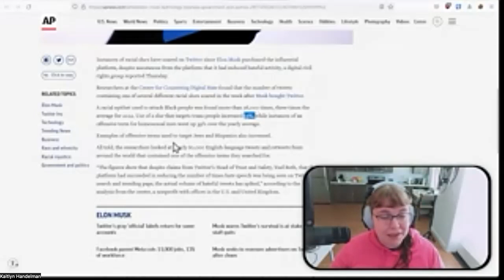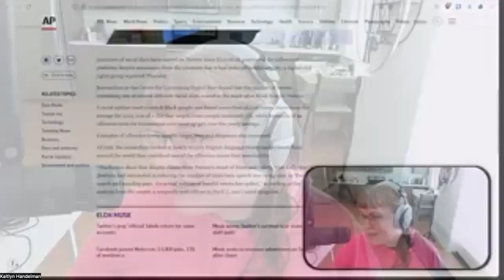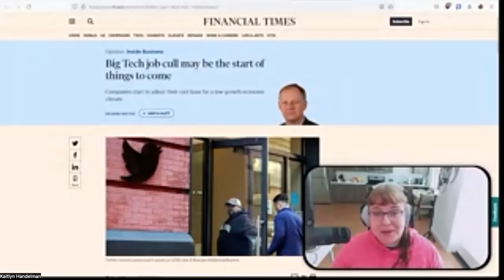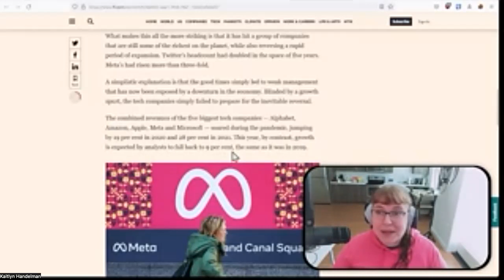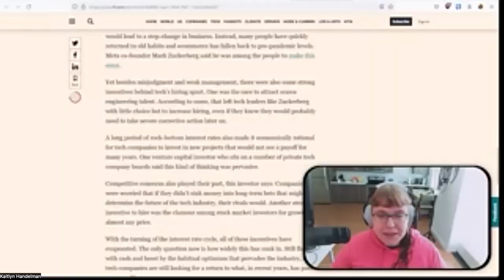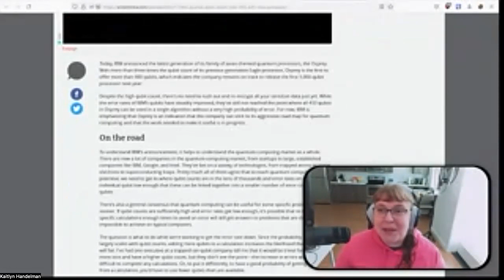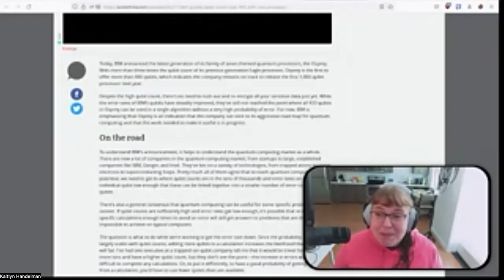Two Train Wrecks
Infosec Decoded Season 2 #89: Two Train Wrecks
With @KaitlynGuru and @sambowne